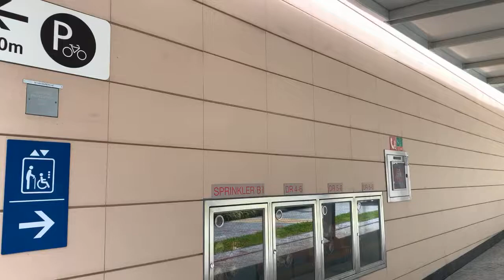(Pre-opening) [EXCLUSIVE] Shenton Way MRT Exit 3 (TEL 3)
The video was taken from public areas, please do not trespass into the construction site.